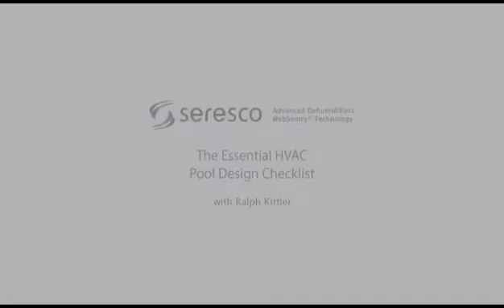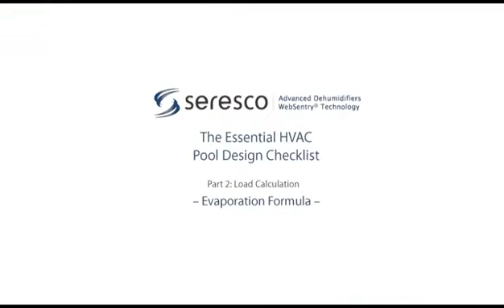Indoor Pool Design: Part 2 of 4 - Load Calculation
Ralph Kittler, VP Sales, Co-Founder Seresco Technologies Inc. presents the A to Z of indoor pool design in a series of short segments that focus on key issues for engineers and architects.

Part 2: When considering load calculation, it's important to look at all of the factors that affect load and model all the potential environments that various uses may create. Although load calculation is a fairly simple formula, it's the wide range of potential loads for any given natatorium that creates the complications.

About the Presenter: Ralph has 23 years of experience in the HVAC industry. He is an ASHRAE "Distinguished Lecturer" and ASHRAE Technical Committee 9.10's reviser, responsible for Chapter 25 "Mechanical Dehumidifiers and Related Equipment" in ASHRAE's 2012 Systems and Equipment Handbook as well as Technical Committee 9.8's reviser responsible for Chapter 5 which covers Natatorium Design (Large Building Air Conditioning Applications) in ASHRAE's Applications Design Handbooks since 1999.